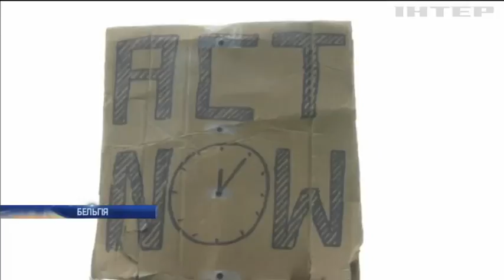У Брюсселі еко-протест закінчився масовими арештами